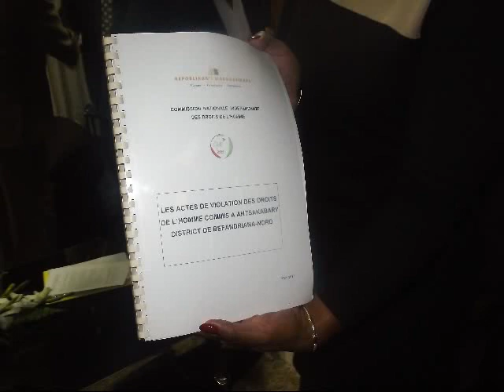INTERVIEW : L'AFFAIRE ANTSAKABARY